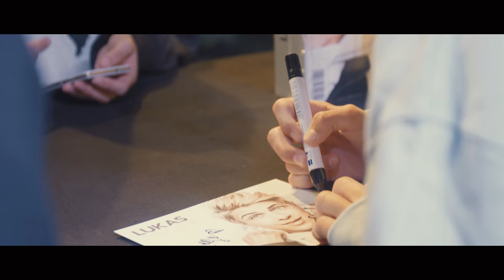Lukas Rieger - Signing Session Hamburg (Germany) Sept. 2016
Das Album "Compass" ist da!
Limitierte Box hier erhältlich

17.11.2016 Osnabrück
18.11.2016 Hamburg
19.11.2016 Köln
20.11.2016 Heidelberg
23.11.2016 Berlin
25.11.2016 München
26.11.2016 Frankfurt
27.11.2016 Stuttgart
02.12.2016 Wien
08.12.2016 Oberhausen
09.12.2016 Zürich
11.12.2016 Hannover